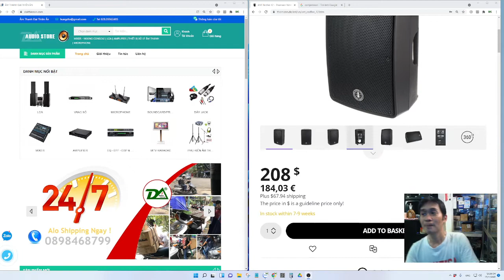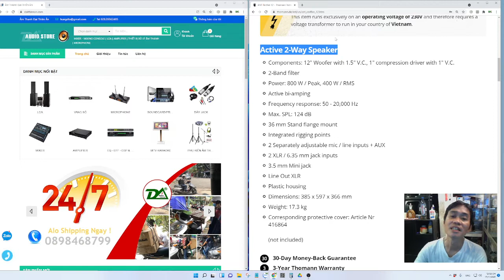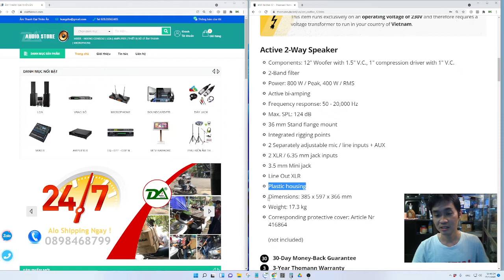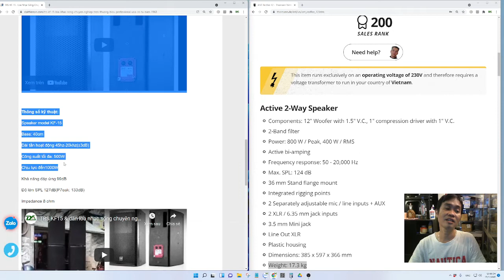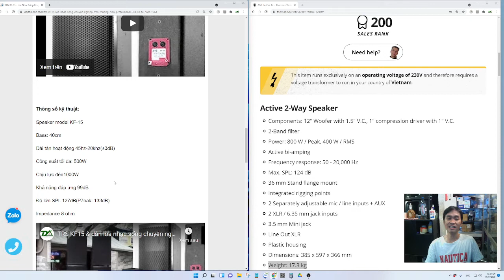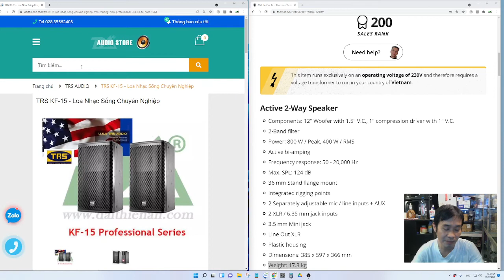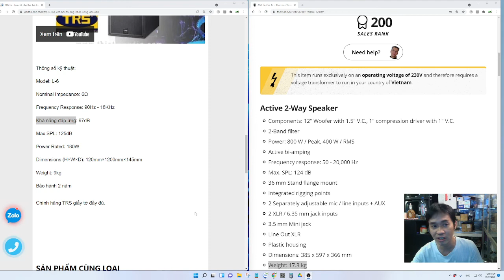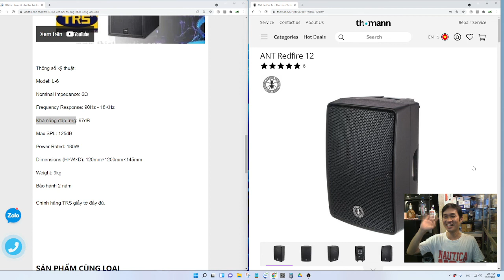Hướng dẫn đọc thông số kỹ thuật loa và lựa chọn loa phù hợp phân khúc.